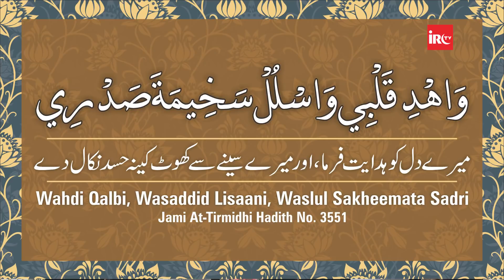Hasad Se Bachne Ka Chautha Tariqa Woh Dua Padha Kare Jo Nabi ﷺ Is Se Bachne Keliye Kiya Karte The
𝗕𝗢𝗥𝗡:12-Dec-1979.

𝗢𝗖𝗖𝗨𝗣𝗔𝗧𝗜𝗢𝗡: Business.

𝗦𝗔𝗨𝗗𝗜 𝗔𝗥𝗔𝗕𝗜𝗔

𝗗𝗨𝗕𝗔𝗜
- Al-Manar Centre

𝗨𝗡𝗜𝗧𝗘𝗗 𝗞𝗜𝗡𝗚𝗗𝗢𝗠

𝗕𝗜𝗥𝗠𝗜𝗡𝗚𝗛𝗔𝗠
- Green Lane Masjid
- Al-Hijra Masjid
- Muhammadi Masjid

𝗟𝗢𝗡𝗗𝗢𝗡
- Masjid Humera

𝗔𝗖𝗧𝗜𝗩𝗜𝗧𝗜𝗘𝗦 𝗢𝗙 𝗜𝗥𝗖:
IRC TV
CHARITABLE HOSPITALS
PATHOLOGY LABORATORY
STUDY CENTRES
TECHNICAL INSTITUTE
PRODUCTION
REFERENCE BOOKS LIBRARY
CAREER GUIDANCE
CONFERENCE
LADIES' WING
CHILDREN'S WING
WEEKLY LECTURES
EXHIBITION
AL KITAB EDUCATION & WELFARE SOCIETY